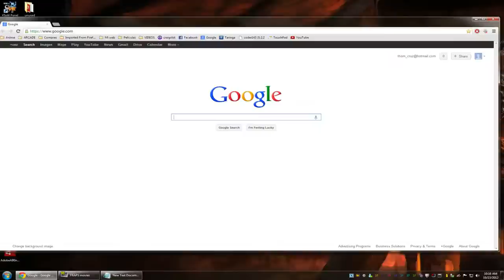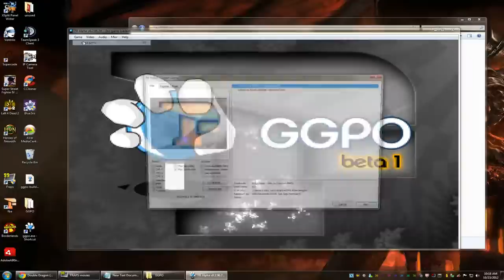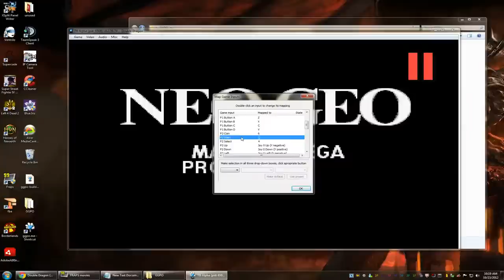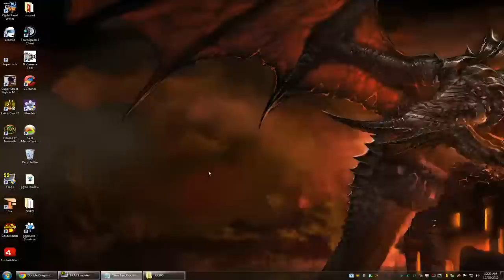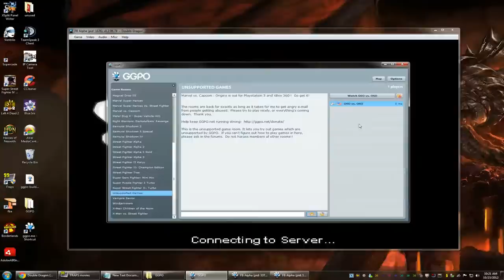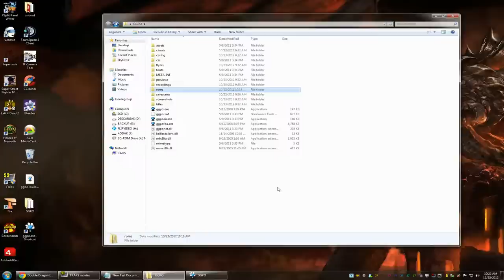tutorial breve Unsupported games en GGPO 1080p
Un breve tutorial para jugar casi cualquier juego en GGPO